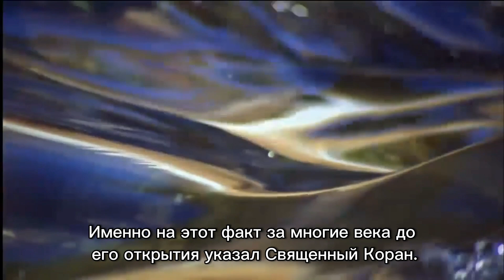Роль ветров в формировании облаков. Доктор Аль Кахиль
RUSSIAN SUBTITLES